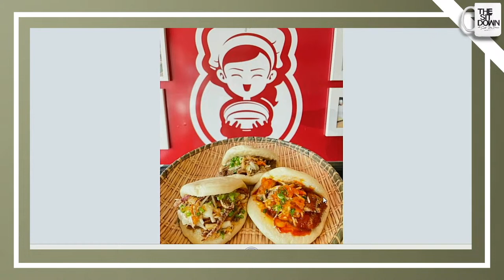Dana Beddoe - The Sit Down with Scott Dion Brown Ep. 218 (02/04/23)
2:36 - Episode Starts

Episode 218 hosted by Scott Dion Brown and Regine Alaina. Actor/singer/songwriter, Dana Beddoe, joins us in studio for an interview and live performance! She also brought gifts!

Tune-in LIVE every Sunday at 11am EST!